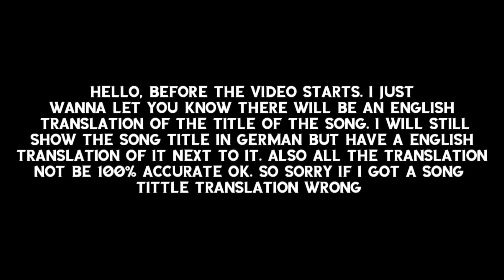Rammstein Songs Be Like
First Video of 2024. Hope you guys enjoy it.
I might do System of a Down or 2Pac next.